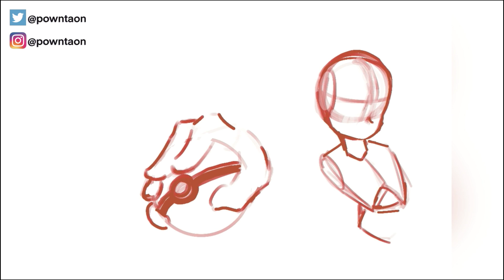Pokémon Trainer Purah! (speedpaint)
I’m Purah fan. I’m a Pokémon fan. This was going to happen.